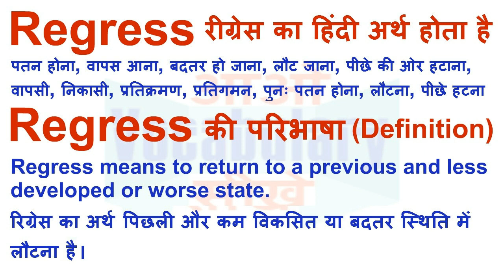Regress Meaning in Hindi | Regress Definition | Regress Ka Matlab Kya Hota Hai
Regress का हिन्दी मतलब
Regress का हिन्दी अर्थ, Regress की परिभाषा,
Regress का अर्थ हिन्दी में, Regress का इंगलिश अर्थ, Regress का उच्चारण और उदाहरण वाक्य। Regress का हिन्दी मीनिंग, Regress का हिन्दी अर्थ, Regress का हिन्दी अनुवाद